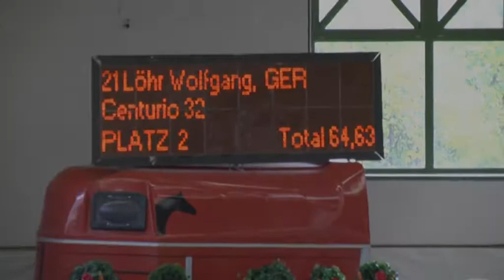4 CENTURIO LÖHR